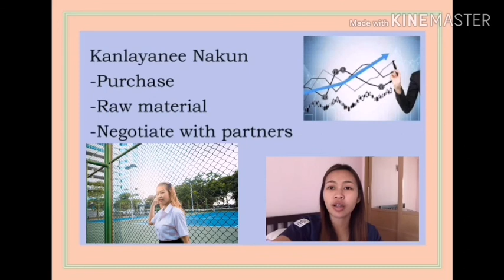Final Presentation - Purchase Department - Kanlayanee Nakun - BE.302